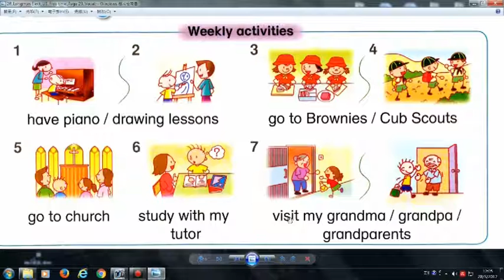2B Longman Elect U3 Free time Vocab Reading